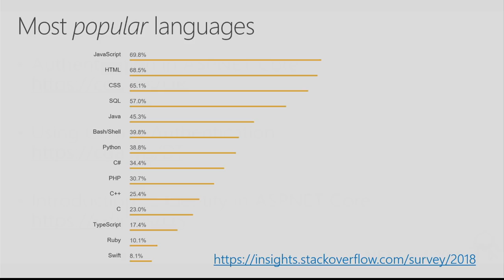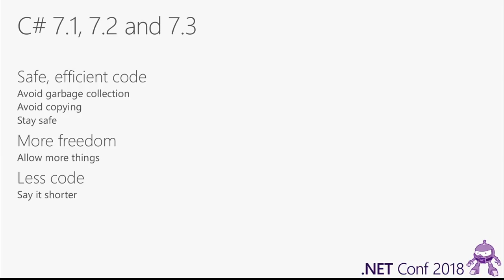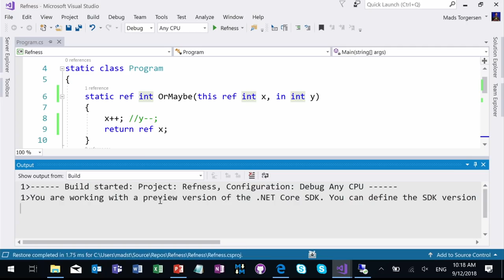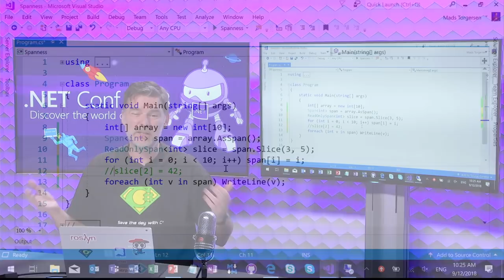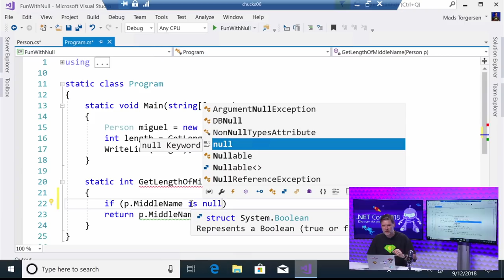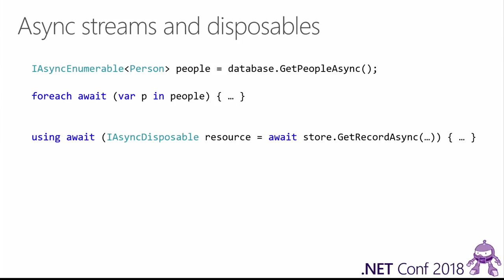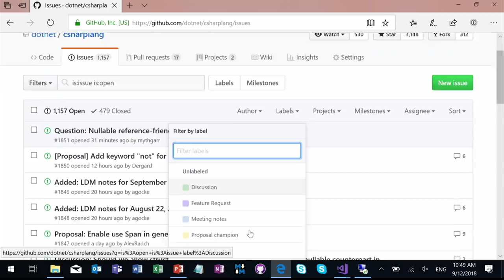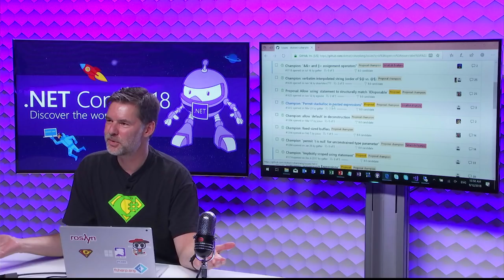S103 - What's Coming to C#?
Over the last year we shipped point releases of C#, full of small but useful language features. Mads will recap some some of these, before turning to the big things we have in store for the future: Nullable reference types, recursive patterns, asynchronous streams and more.